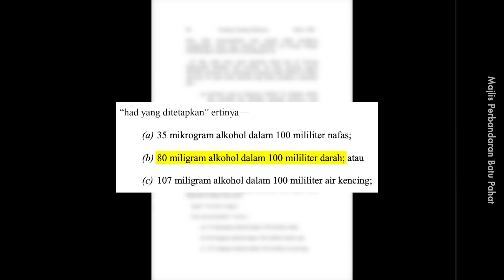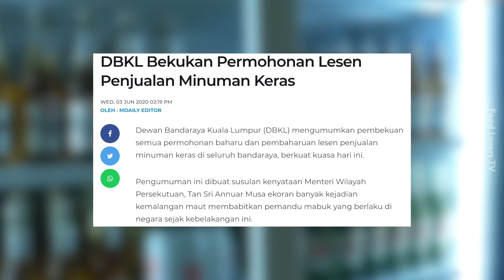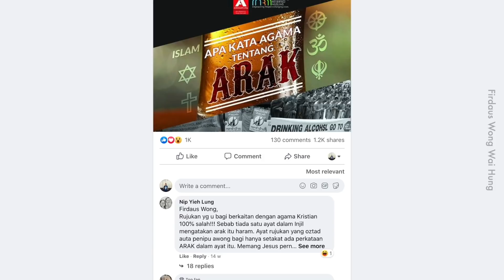3 Cadangan Mengatasi Pemandu Mabuk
Dah mabuk tu jangan menyusah orang.